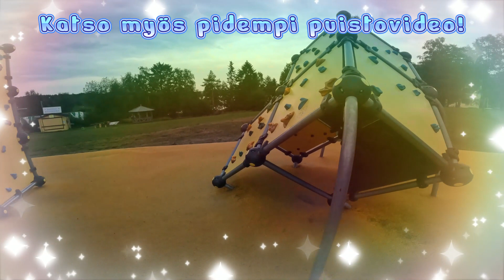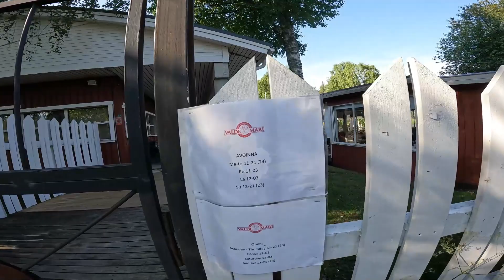Rovaniemi Retkeily - Siltakierros Kemijoen varrella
Kävellään koskenrantaa pitkin, Ounaskosken rautatiesillalle. Sillan jälkeen tutustutaan karavaanari alueeseen sekä uimarantaan. Uimarannan jälkeen palataan takaisin jätkänkynttiläsillan kautta.